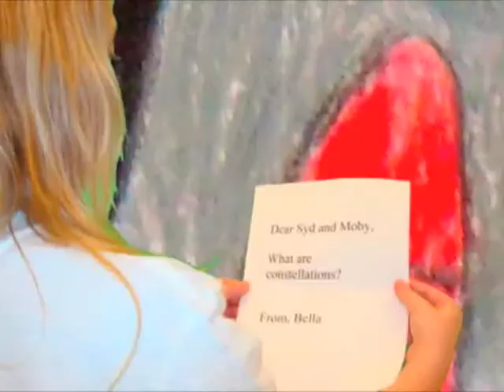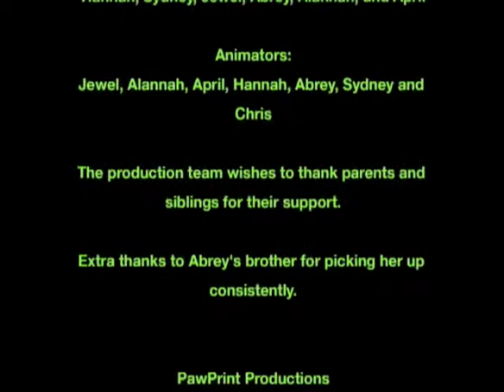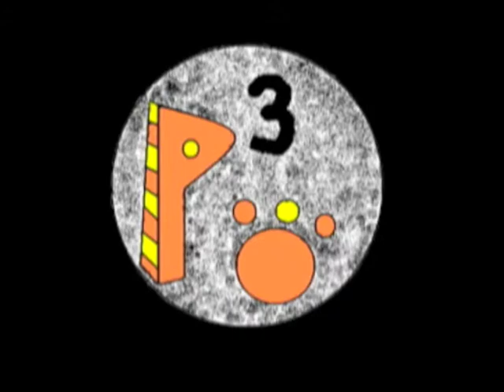Constellations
Learn about constellations as Moby and Sidney elaborate on the formation, origins, and meanings of constellations.